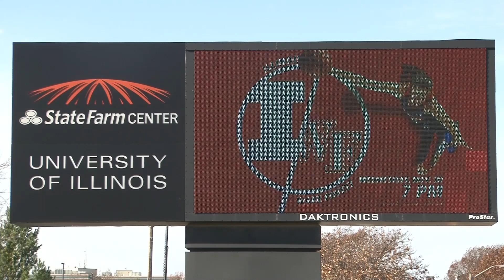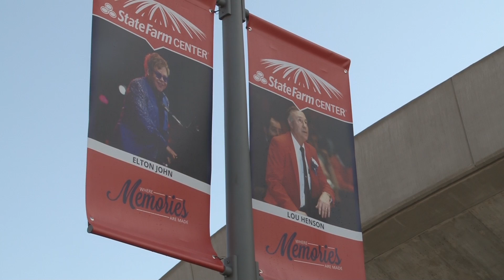Free Tix - ZP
Anchor Lead:

WITH THE ILLINI HOSTING THEIR FIRST POWER 5 OPPONENT AT THE STATE FARM CENTER THIS SEASON TONIGHT, THE CROWD IS GOING TO HAVE A BIG IMPACT ON THE GAME.  FIND OUT WHAT THE ILLINOIS TICKET OFFICE IS DOING TO HELP FILL UP THE STANDS.

TONIGHTS MEN'S BASKETBALL GAME AGAINST NORTH CAROLINA STATE WILL FEATURE A FEW MORE STUDENTS IN THE STANDS THAN EARLIER GAMES THIS SEASON.

THANKS TO A FREE TICKET GIVEAWAY, U-OF-I STUDENTS COULD CLAIM AS MANY AS TWO FREE TICKETS FOR THE GAME.

THIS ALLOWS STUDENTS WHO DON'T USUALLY ATTEND GAMES TO SEE THE ILLINI IN PERSON.

SENIOR AUSTIN KABOFF HAS ONLY ATTENDED ONE GAME IN COLLEGE, BUT WILL BE INSIDE THE STATE FARM CENTER TONIGHT.

"A LOT OF MY FRIENDS I HEARD WERE GOING TO THE GAME AND THEY TOLD ME ABOUT THE FREE STUDENT TICKETS SO I DECIDED TO GET THEM MYSELF"

DIRECTOR OF TICKETING BRIAN AMENTT SAYS HE HOPES TO HAVE A PACKED HOUSE FOR A SPECIAL NIGHT AT THE ARENA.

"WE WANTED TO GIVE AN OFFER TO OUR STUDENTS THAT WAS BETTER THAN ANYTHING WE'VE EVER GIVEN BEFORE, PLUS THIS IS THE RE-DEDICATION GAME FOR  STATE FARM CENTER SO THERE'S GONNA BE ALL SORTS OF FORMER PLAYERS, DONOR RECOGNITION, SO THIS IS THE GRAND RE-OPENING IF YOU WILL OF THE ARENA"

THE ONLY THING ILLINOIS STUDENTS NEEDED TO DO TO CLAIM THEIR FREE TICKET FOR TONIGHT'S MEN'S BASKETBALL GAME WAS TO LOG ON TO THE TICKET OFFICE WEBSITE AND ADD EITHER ONE OR TWO TICKETS INTO THEIR CART AND THEN PRINT THEM OUT

THE DEAL COMES AS A PART OF CYBER MONDAY AND HOPES TO FILL UP THE NEWLY RENOVATED STATE FARM CENTER.

THE HIGHEST HOME GAME ATTENDANCE SO FAR THIS YEAR HAS BEEN A LITTLE UNDER 11 THOUSAND, SHORT OF THE 15 AND A HALF THOUSAND SEAT CAPACITY.

BUT THAT IS EXPECTED TO CHANGE TONIGHT

"IT'LL BE CLOSE TO A SELL-OUT.  DEFINITELY OUR BEST ATTENDED GAME FOR SURE"

AND GETTING STUDENTS IN THE CROWD WILL DEFINITELY HELP MAKE THE STATE FARM CENTER ONE OF THE BEST PLACES TO PLAY IN THE NATION.

"HOPEFULLY ITS LIKE ANY OTHER BIG TEN COLLEGE BASKETBALL EXPERIENCE AND ITS LOUD ITS CRAZY ITS NICE INSIDE AND WE GET A W"